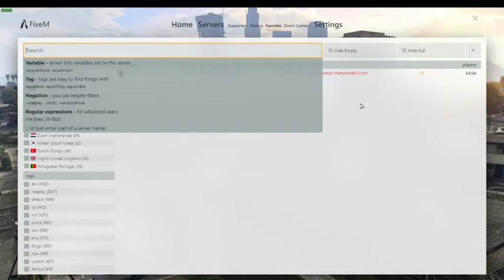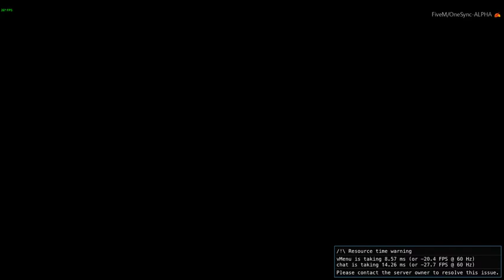John Doe Steals Everything